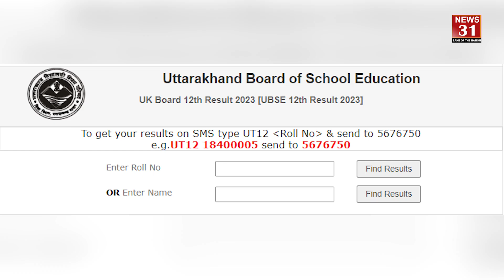उत्तराखंड बोर्ड रिजल्ट जारी, हाईस्कूल में प्रियांशी रावत ने किया टॉप